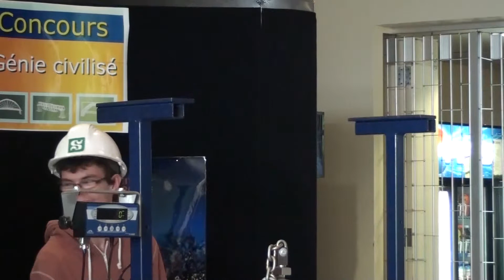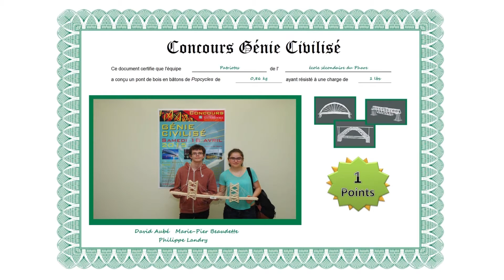Patriotes - E. S. Du Phare - Sherbrooke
Participante et participants :
David Aubé
Marie-Pier Beaudette
Philippe Landry